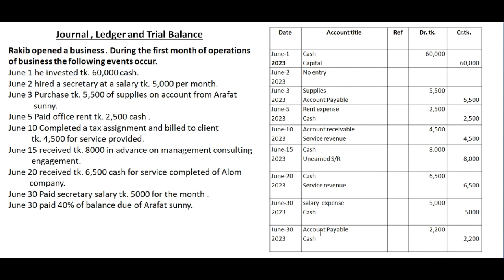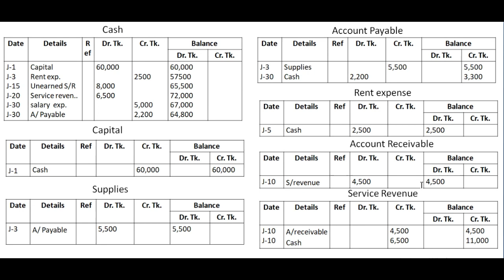journal ledger and trial balance all in one | journal entries | principles of accounting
প্রিয় ছাত্র/ছাত্রী,
এই ভিডিওর মাধ্যমে তোমরা মাত্র একটি অংক থেকে কিভাবে journal ledger and trial balance করতে হয় তা  শিখতে পারবে।journal ledger and trial balance all in one | journal entries | principles of accounting